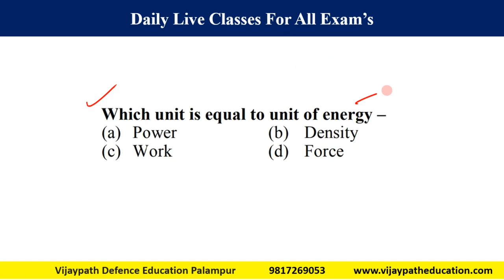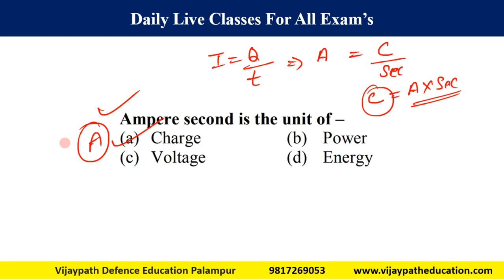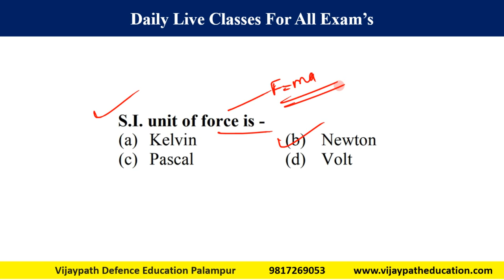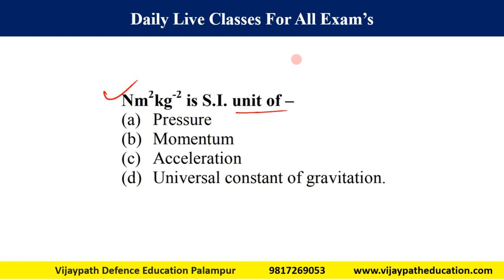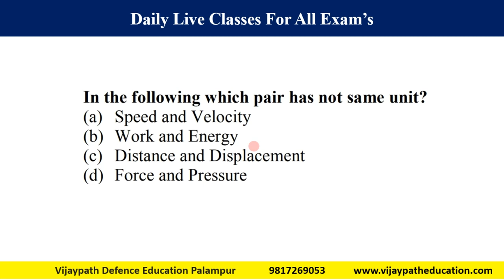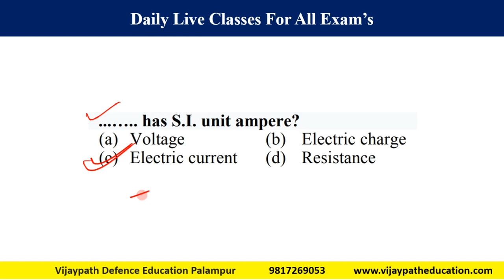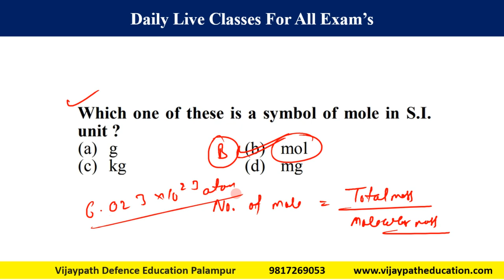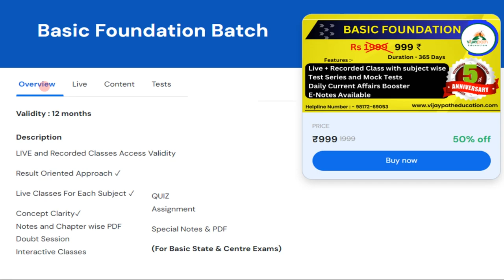Physics Class 2 Units & Measurement HP TET 024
HP TET 2024 Preparation Physics Class 2 | HP TET Revision Class For June 2024